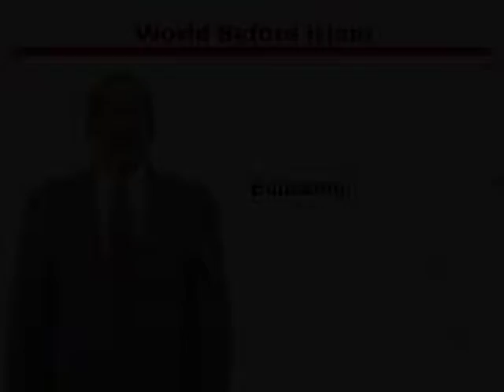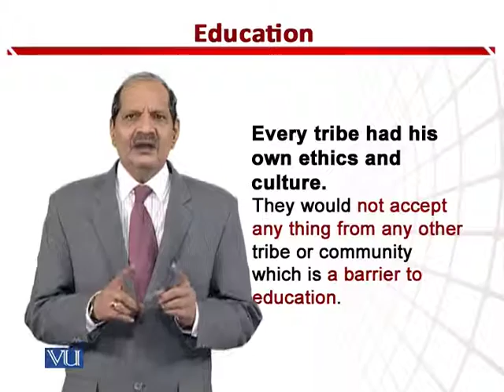EDU512_Topic003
Topic: 03